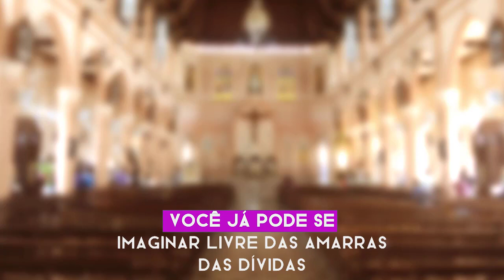[NÃO FALHA] ORAÇÃO PARA PAGAR AS DÍVIDAS - SANTA EDWIGES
Santa Edwiges é conhecida por sua intercessão em situações financeiras difíceis, oferecendo conforto, orientação e auxílio para superar obstáculos. Nesta poderosa oração, nos voltamos para ela com humildade e confiança, buscando sua ajuda para encontrar recursos financeiros e alívio para nossas preocupações.

Faça a oração com fé até o final, repita a oração durante 7 dias consecutivos. Em caso de urgência pode fazer as 7 vezes  em um dia só.